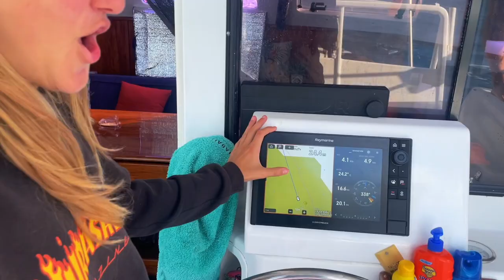Are Sharks Mammals??? 🤔 🤔🤨 Finding a Pregnant Shark Underwater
In this captivating video, we embark on a journey back to Hook Island as strong winds and rain approach. Manoeuvring out of the reef with the winds already present proves to be a challenging task, but with determination and skill, we successfully navigate our way.

Even on rainy days, there's never a shortage of fun on a boat. We take the opportunity to unwind and enjoy a refreshing swim, making the most of the moments at sea.

Once the stormy weather passes, it's time to set our sights on Little Broadhurst Reef, located 100 nautical miles away. This calls for an overnight sail, a prospect that none of us onboard particularly relishes. Seasickness can be more pronounced at night when the horizon is obscured, and the lack of visibility adds an element of stress. What if there's something lurking in the water without any light?

However, we bravely endure the overnight journey and arrive at Little Broadhurst reef. Our first dive reveals the stunning beauty of the reef, and we stumble upon an intriguing sight – a pregnant shark! This encounter sparks our curiosity, prompting us to ponder whether sharks are mammals or not. To satisfy your curiosity, we delve into the subject in the video, unraveling the mysteries of these magnificent creatures.

In addition to our exciting encounters, we also shed light on the critical issue of how deep-sea drilling and seismic blasts are endangering marine mammals. We share valuable insights and information on this subject, urging our viewers to take action. We encourage everyone to visit the Greenpeace website and consider making a donation to support their efforts in protecting our oceans and marine life.

Join us in this exhilarating adventure as we navigate the elements, explore breathtaking reefs, and encounter the wonders of marine life. It's a journey filled with excitement, wonder, and intriguing discoveries that will leave you with a deeper appreciation for the mysteries of the sea.

CREDITS:

Songs:

Katrina Stone Movin' Along
Album: Break My Heart

Yarin Prima - Galaxy Groove

Hans Johnson - Great Sea

Ikson - Journey Travel

0:00 - Intro
0:52 - Plan of the day
1:24 - Leaving the reef
2:25 - bumpy ride
3:31 - What to do on rainy days
4:05 - Leaving for the next reef
8:01 - Little Broadhurst reef
8:29 - Underwater
10:26 - Are Sharks Mammals?
11:47 - Dangers for Marine Mammals
12:18 - Next week